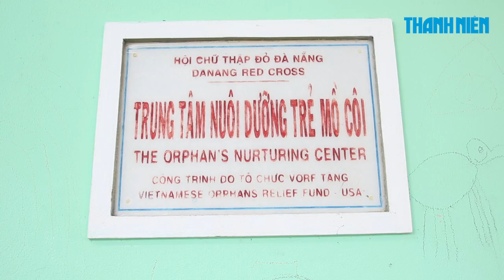Hải quân Mỹ vui chơi cùng trẻ khuyết tật, mồ côi ở Đà Nẵng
Sáng 7.3.2018, đoàn sĩ quan, thủy thủ tàu sân bay USS Carl Vinson đã đến thăm, giao lưu và tặng quà cho các em tại Trung tâm nuôi dưỡng trẻ mồ côi Chữ thập đỏ Đà Nẵng. Đây là hoạt động bên lề chuyến thăm của Hải quân Mỹ tại Đà Nẵng.

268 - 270 Nguyễn Đình Chiểu, Phường 6, Q.3, TP HCM